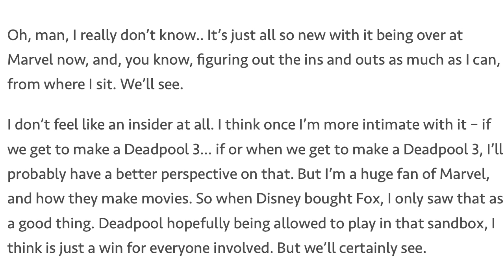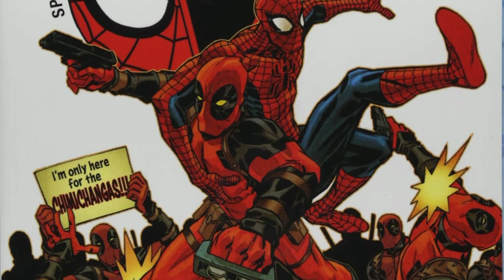Official Deadpool 3 Update From Ryan Reynolds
We got a quote from Ryan Reynolds about DEADPOOL 3 in the MCU!